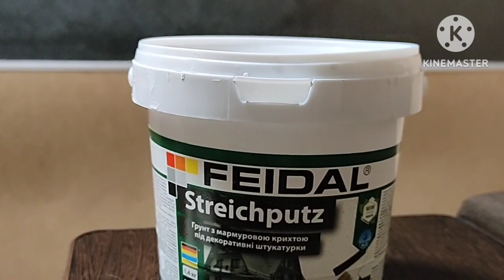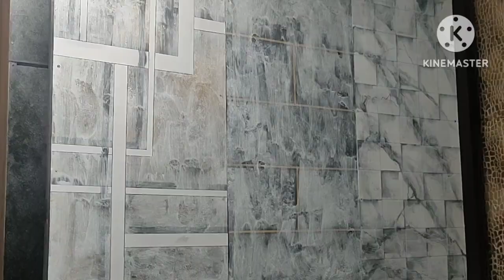декоративная штукатурка из обычной акриловой шпаклёвки и трафарета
создание акцентной стенки при помощи декоративной штукатурки и трафарета

штукатурка стен#декоративная штукатурка#своими руками#декоративная штукатурка своими руками#ремонт своими руками#художественная роспись стен#простая роспись стен#роспись стен своими руками#Роспись стен#дизайн интерьера#современный интерьер#diy decor#diy home decor#сделай сам#декор стен